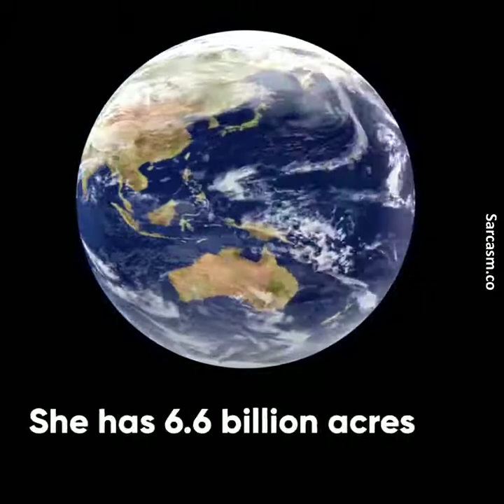Queen Elizabeth has 6.6 Billion acres land on her name and she is Queen of 16 countries.